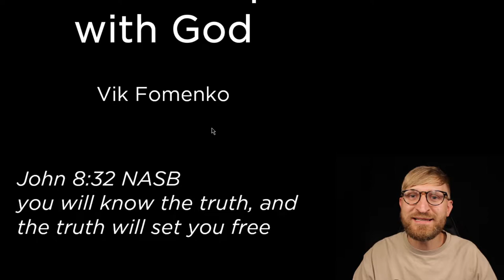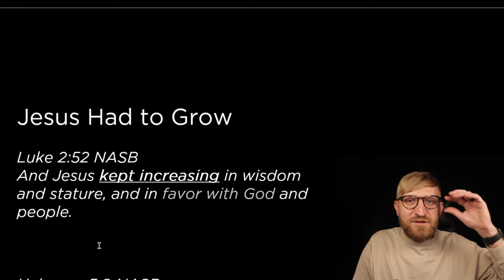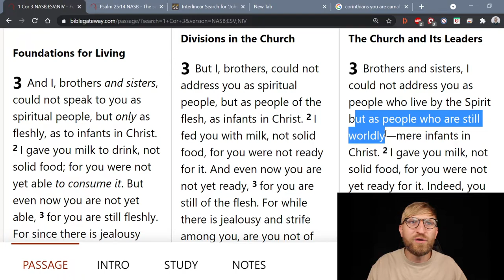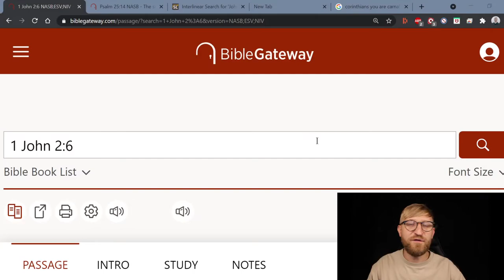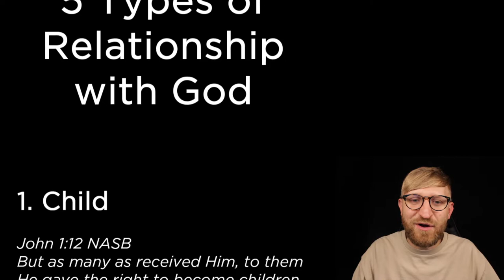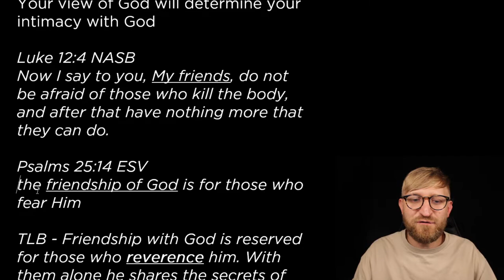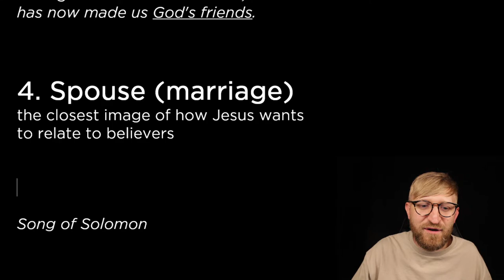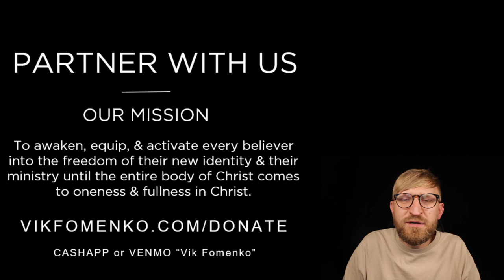Vik Fomenko | Types of Relationships with God | Relationship Series Part 1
Types of Relationships with God
(Part 1 of a multi-part series on Relationship with God - see playlists for full series)

Relationship with God is Progressive

(select "Vik & Anastasia" in the dropdown menu)